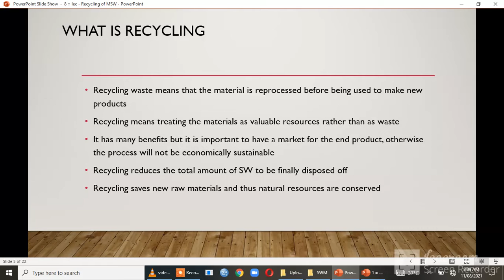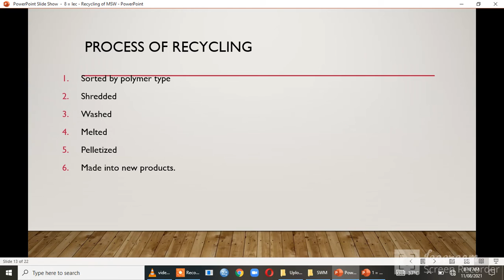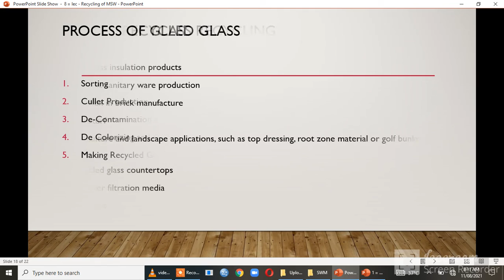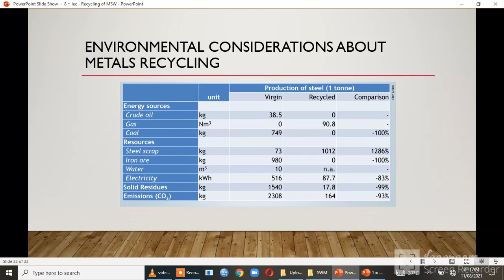Recycling of MSW SWM // Solid Waste MNG/ Environmental / Agricultural Engineering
Preparation of Exams Related Agricultural Engineering, Agriculture Honor & General Information.

Preparation of Exams:

1. Water Management Officer (WMO)
2. Assistant Agricultural Engineer (AAE)
3. Other Commissions Exams
4. For Admission Test (M. Phill/ PhD)
5. Professional Engineer Exam
(EPE-PEC)
(Engineering Practice Examination of PEC)
6. Agriculture Officer (AO)
7. Farm Manager
8. PPSC 100% General Knowledge Exam (Math, English, Urdu, Computer, Science,     Pak/Current affairs)

FEATURES

General Knowledge
1. Past Papers
2. Basics concepts
3. Comparison
4. Subject wise
5. Conceptual Questions
6. Analysis